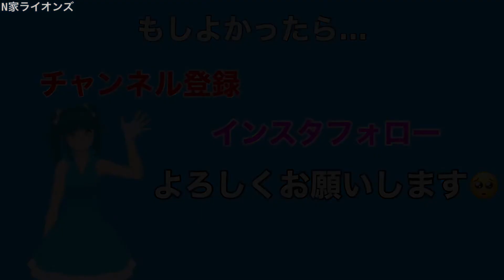【劇団獅子は休演中】西武オープニングスタメン紹介2022/09/06西武対ロッテ ダイジェスト【埼玉西武ライオンズ】【千葉ロッテマリーンズ】